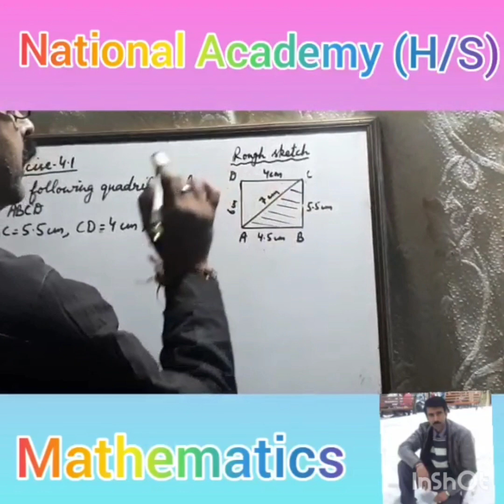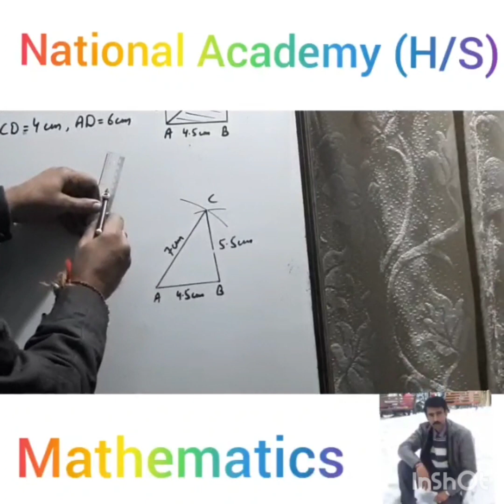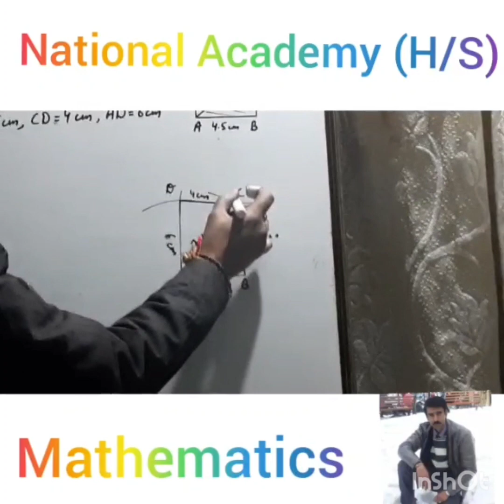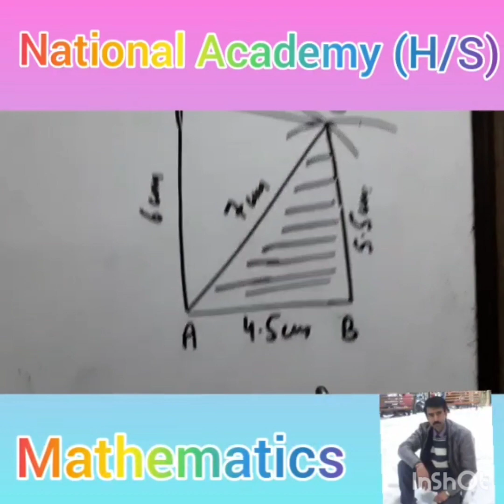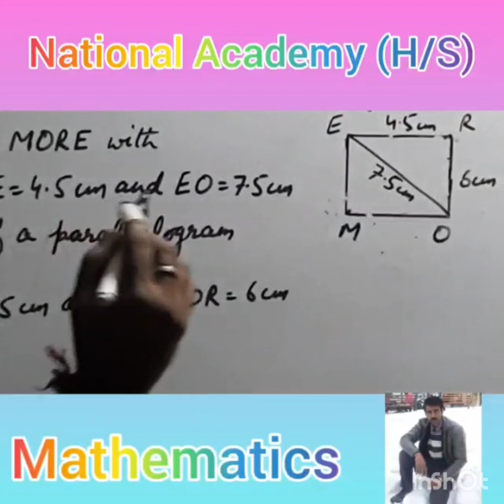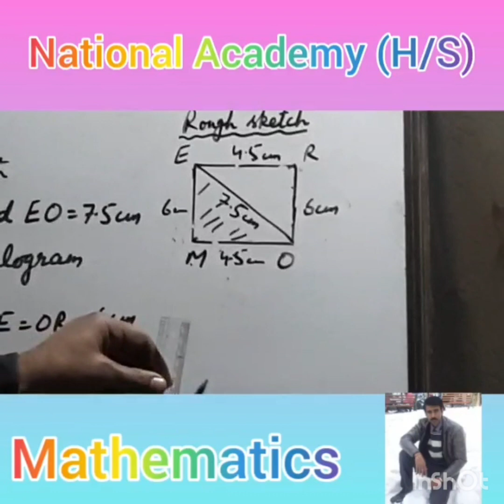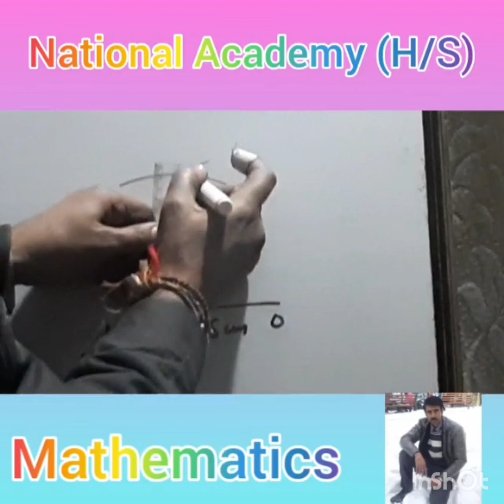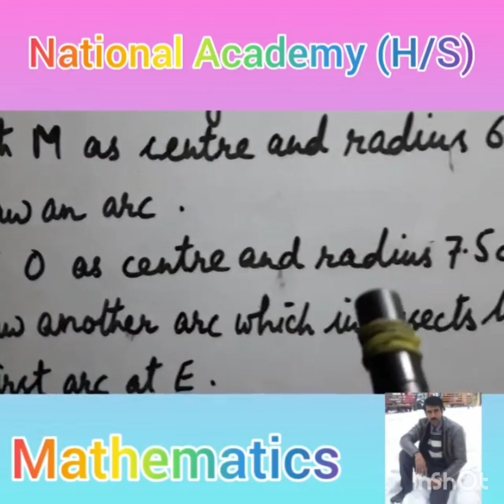8th Mathematics Lecture by Mr Vinay Gupta